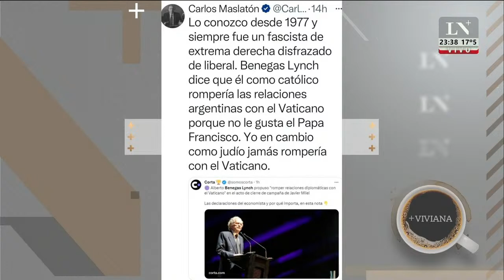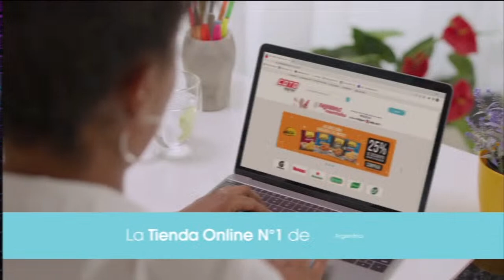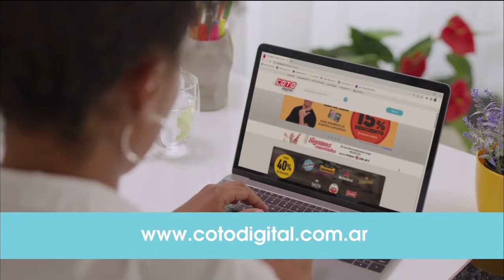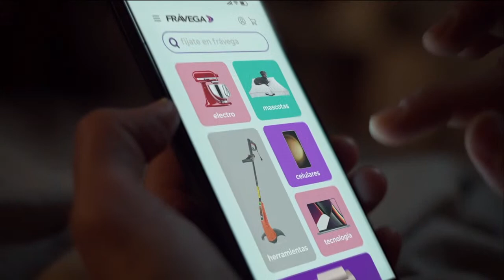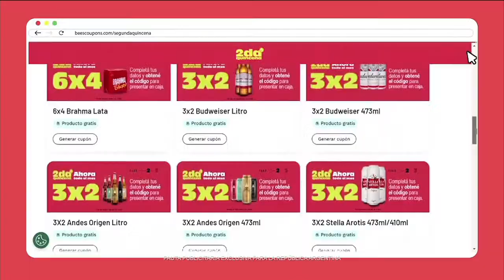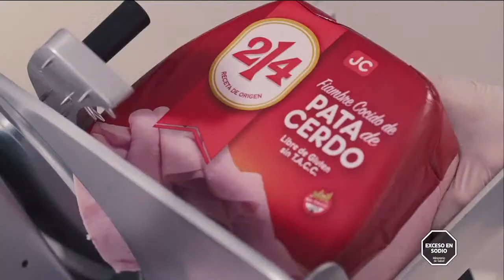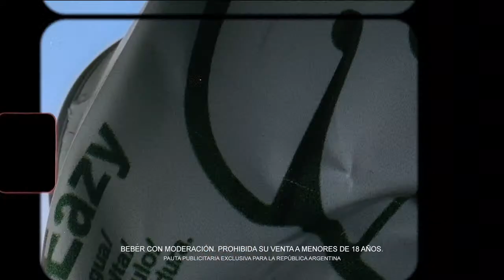El programa completo de +Viviana con Viviana Canosa (19/10/2023)